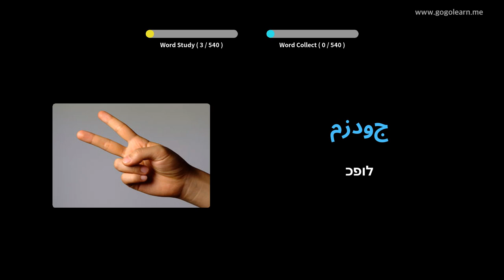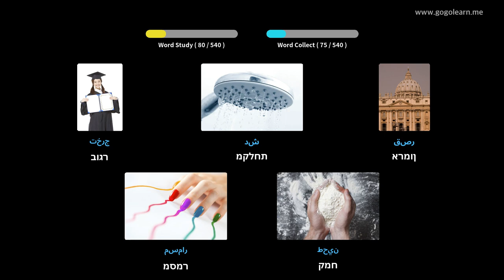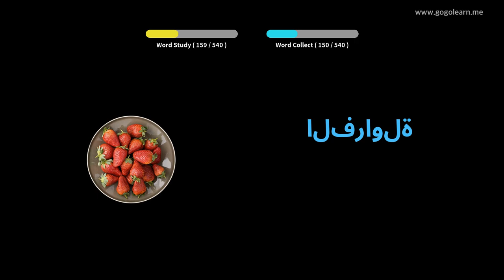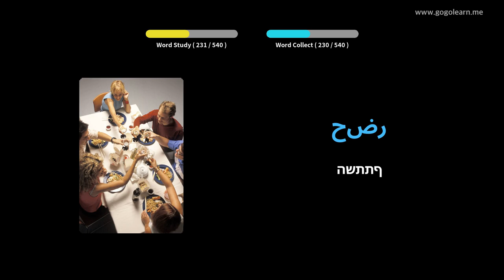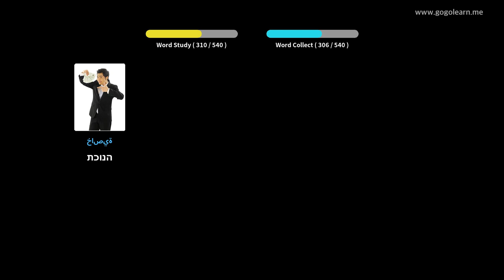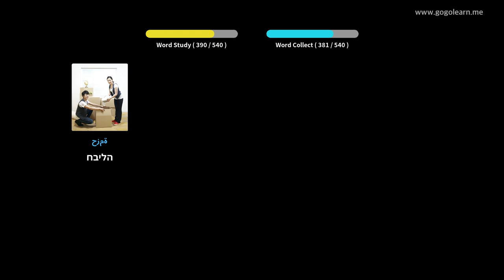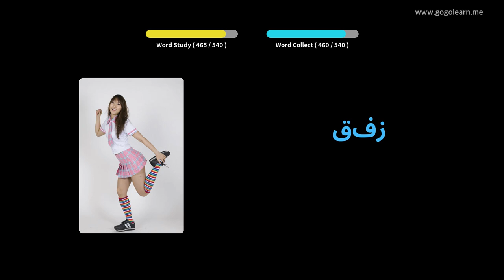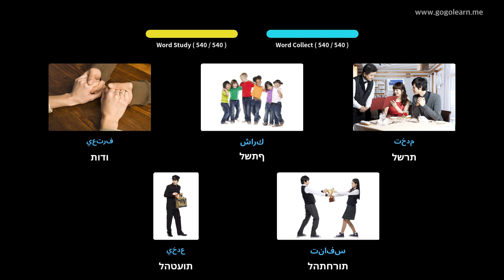למד עם תמונות ערבית | אוצר מילים ערבית בית ספר יסודי על יסודי | Golearn